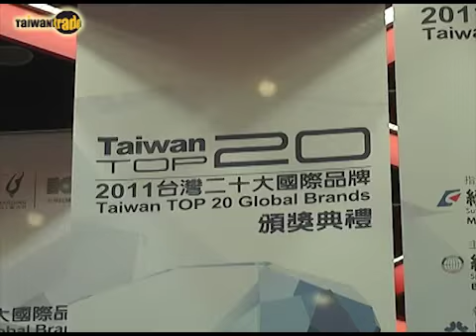2011年台灣二十大國際品牌揭曉 htc奪冠挑戰全球百大品牌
由經濟部國際貿易局主辦、中華民國對外貿易發展協會執行、《數位時代》雜誌和國際知名品牌顧問公司Interbrand承辦的「2011年台灣國際品牌價值調查」，於9月21日假台北國際會議中心揭曉台灣二十大國際品牌價值與排行，蕭副總統親臨頒獎，經濟部施部長及外貿協會王志剛董事長致詞祝賀。
在今年的調查中，由於開拓歐美及新興市場有成，加上兩岸經濟互動持續增溫，ECFA帶來的經濟效應，今年前20大品牌及前10大品牌總價值首度雙雙突破百億美元大關，成長率更分別高達40%及43.9%，為歷年品牌價值調查最優異之一年。 TAITRA 外貿協會 / Taiwantrade 台灣經貿網